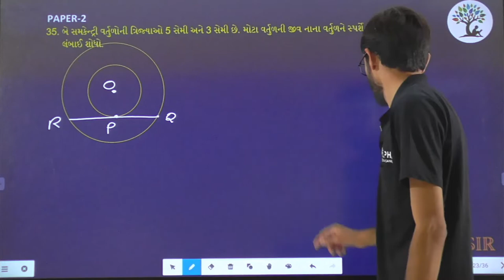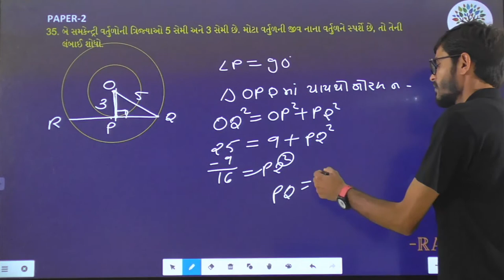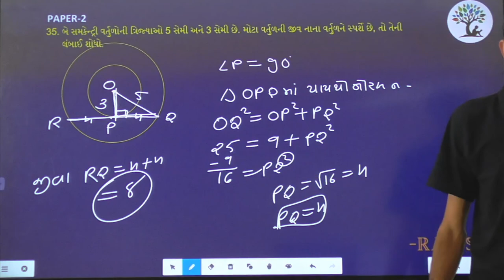Paper 2 | Que 35 | Basic Maths | Alpha Vidhya Sankul | in Gujarati by Ram Sir